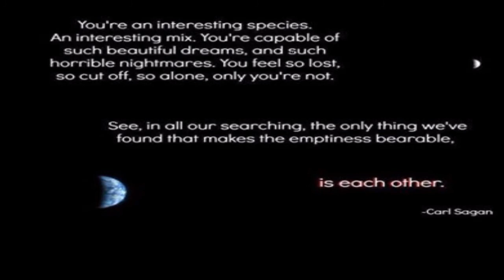Vanilla Map Building Challenge E1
Official Challenge Start Date: Friday, May 1, 2015
Filming of Rules/Kickoff: Friday, April 24, 2015 - 9pm cst
Filming of first steps on Ron’s world: Friday, April 24, 2015 - 9:30pm cst
Kickoff Video to air: Friday, May 1 2015 - Noon cst (tenative?)
Ron’s World first video to air: Friday, May 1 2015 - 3pm cst (tenative?)
Duration / End Date: Whenever the map(s) are done

Premise
Build a custom map for Minecraft in survival mode, using no in-game commands and no external tools.  Maps can be any type (adventure, puzzle, etc…) and any theme.  Can be built single player or multiplayer.  Can build in any difficulty setting, PvP on or off as desired.  All participants MUST use the same seed.
Logistics for Ron’s map below rules.

Vanilla Challenge Rules
Build in survival, no creative mode
No external tools that edit the world (e.g. MCEdit or mods)
No using in-game commands
No external tools to interrogate the world (e.g. slime chunk finders, xrays, etc…)
mineatlas.com was used to pick a seed with favorable spawn biome